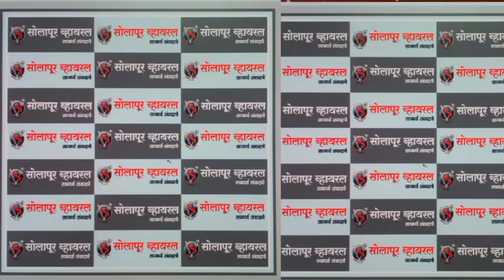जगायचा कंटाळा आला!कोंबड्याने थेट पहा काय केले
जगायचा कंटाळा आला!कोंबड्याने थेट ;गॅसवर उभं राहून पहा काय केलेव्हायरल